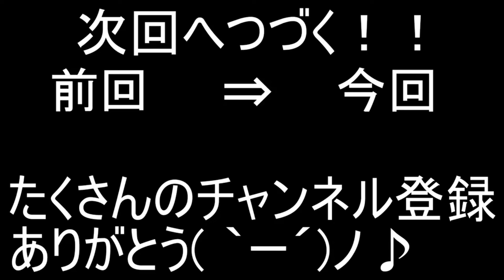マクドナルドで大はしゃぎ！？莉犬くんと一緒にもぐもぐする！すとぷり ころんくん 莉犬くん マインクラフト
莉犬くん「ころちゃんもう食べれないよ(´・ω・`)」

ころん「僕が食べるよ(´・ω・`)」

莉犬くん「さすがお腹ぽよぽよ」

ころん「誰がポヨじゃ。」

・魔王魂様
・Epidemicsound様
・騒音のない世界様
・DOVA-SYNDOROME様
・龍的交響楽様
・MusMus様